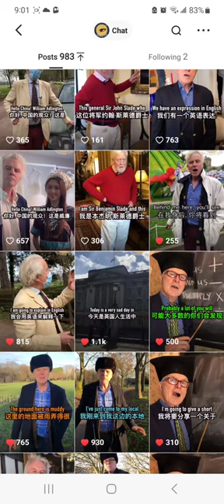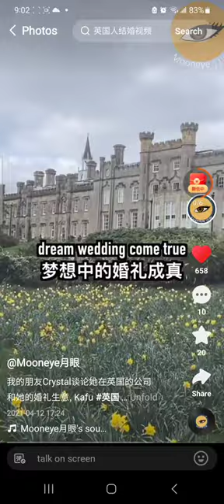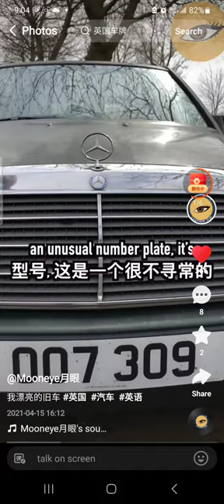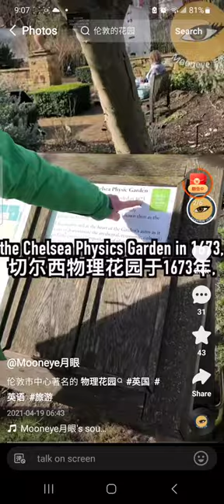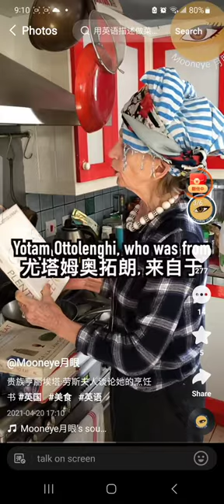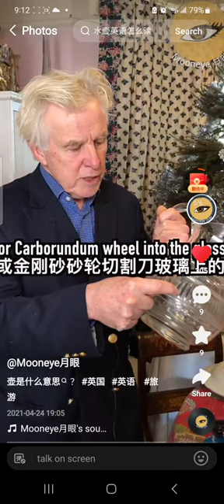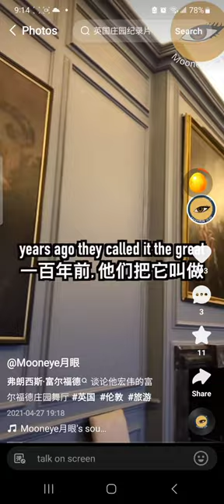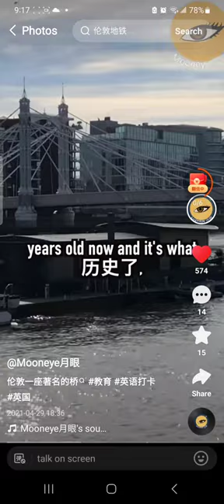silk bridges learn english 77